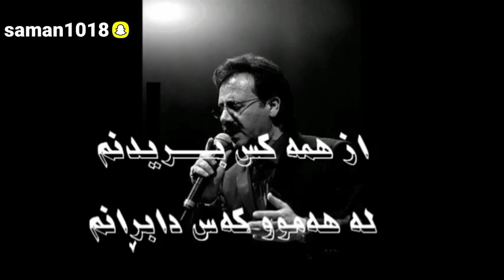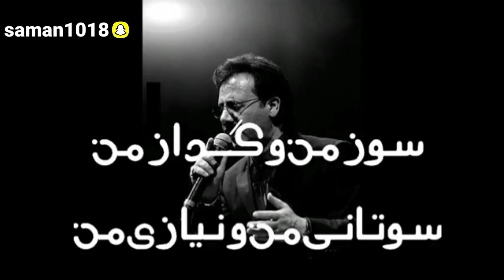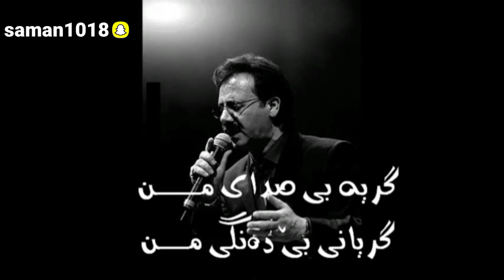Moein - Dle Shab Kurdish Subtitle - معین ـ دل ش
معین ـ دل شب